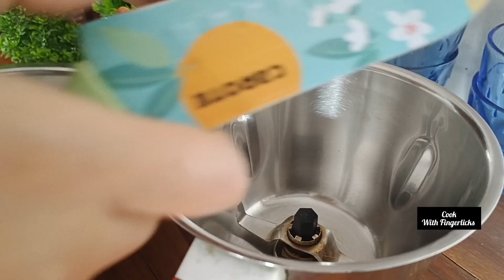Healthy Coconut ladoo | नारियल लड्डू | आसान लड्डू रेसिपी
coconut ladoo
coconut laddoo recipe
coconut laddu
coconut laddu recipe
nariyal laddoo recipe
Ladoo recipe
coconut laddoo with condensed milk
nariyal ladoo
nariyal ke laddoo
how to make coconut ladoo
coconut ladoo with jaggery
easy coconut ladoo
coconut ladoo milkmaid
instant coconut ladoo
instant coconut ladoo recipe